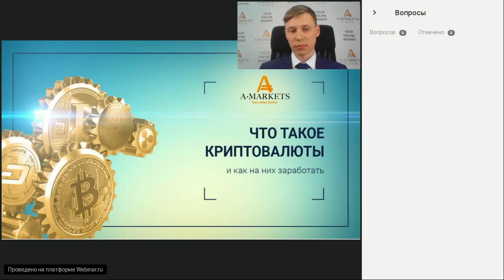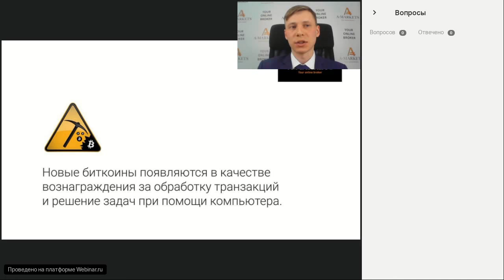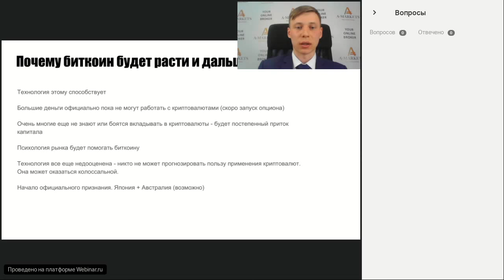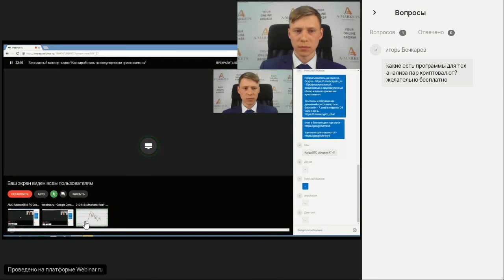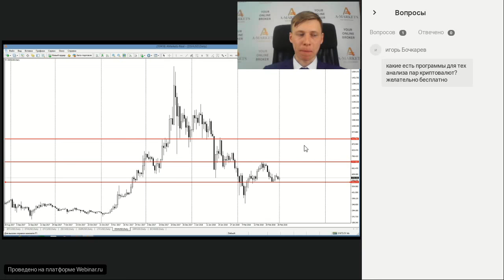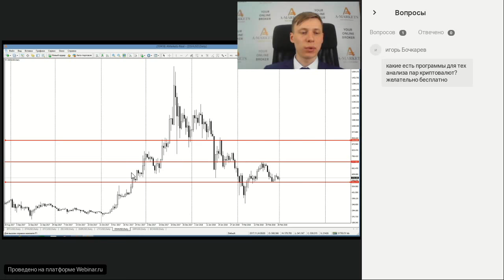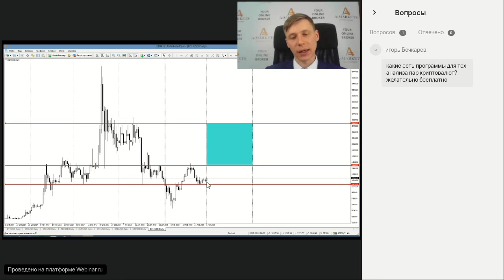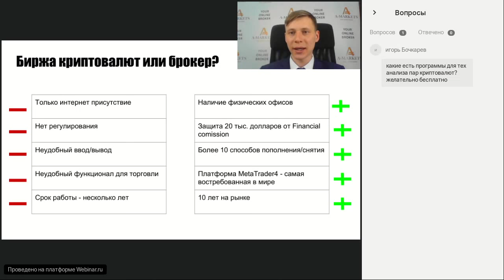Вебинар «Как заработать на криптовалюте без майнинга?» 01.03.2018